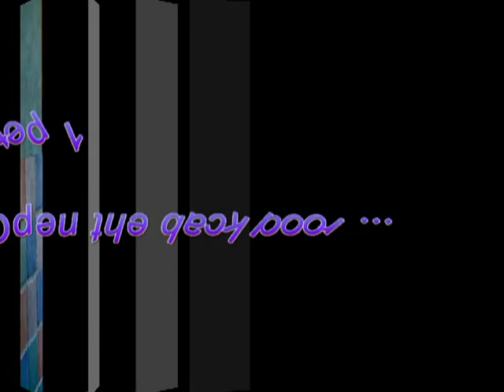Alaskan Malamute - The Great Escape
I shut Cutter in the back room while I went shopping, and returned to find the front door wide open. Luckily my neighbour had caught him. This video shows him opening the back door, jumping a tall stair gate and pulling down the front door latch. Music is The Stone by Dave Matthews Band.